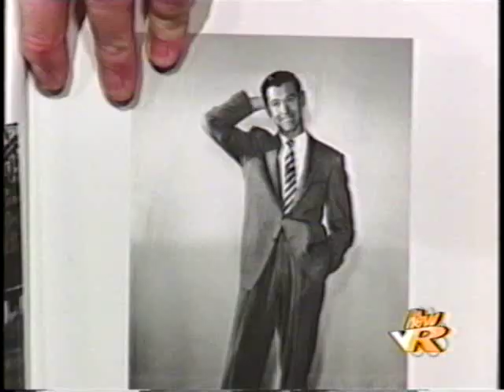Patti Smith - Conan 1999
Interview